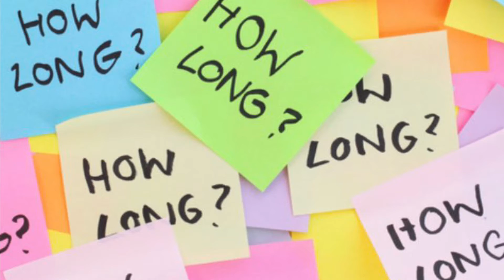Known in Waiting